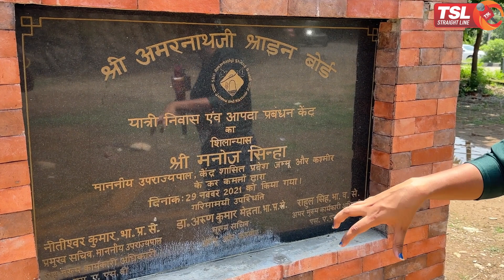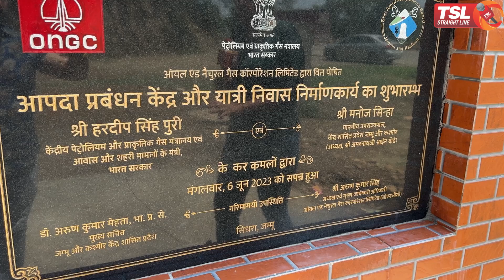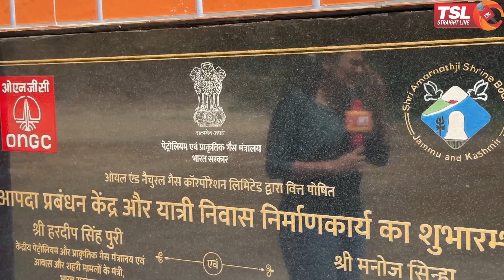Yatri Niwas coming up in Sidhra!